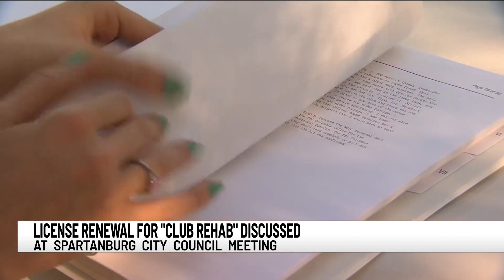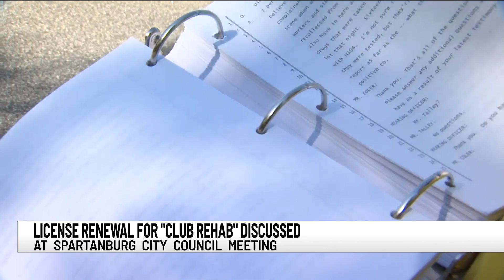Spartanburg City Council affirms decision to revoke Club Rehab's business license